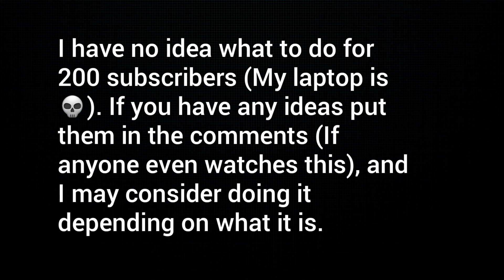200 Dragonets acquired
Ideas required